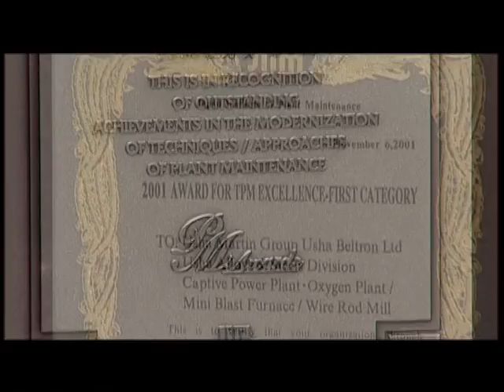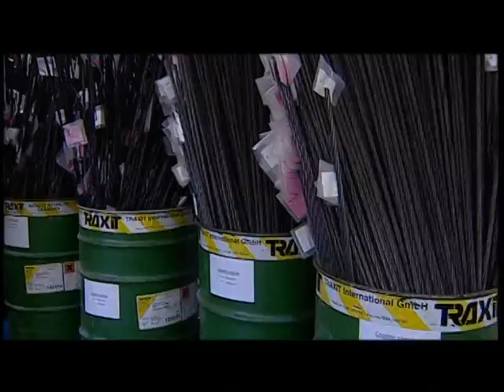Usha Martin - Corporate Video - Wire Rope and Steel making process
The world's leading wire rope and specialty steel manufacturer presents complete process from mining to iron & steel making and further processing to bars, wire rods, wire, strands and wire rope in this corporate video.